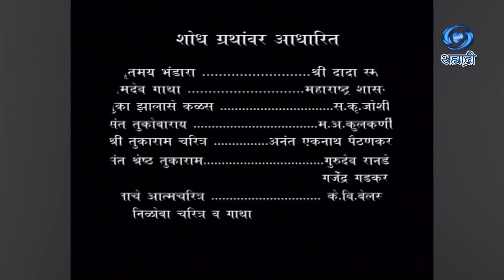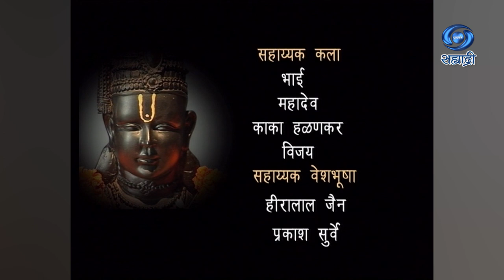Sant Tukaram | Serial | संत तुकाराम | Ep 18